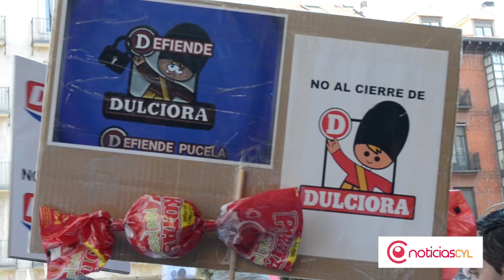Protesta Dulciora en Valladolid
Medio millar de personas se concentran en Fuente Dorada para reclamar que no se cierre la fábrica de Dulciora en Valladolid.